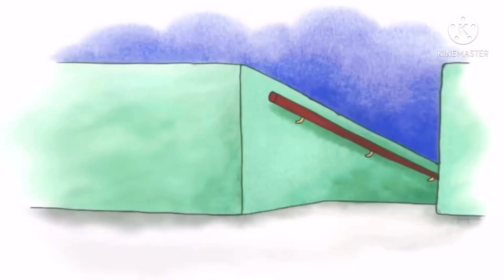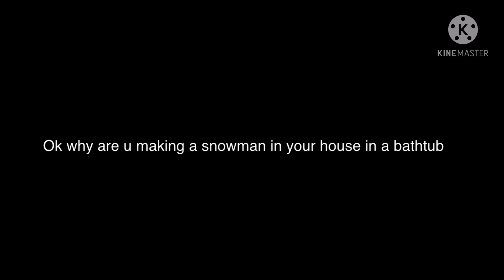I edited a caillou episode because I cancelled it yesterday